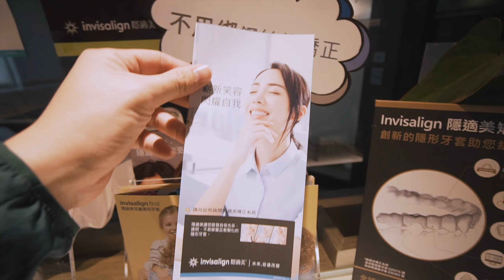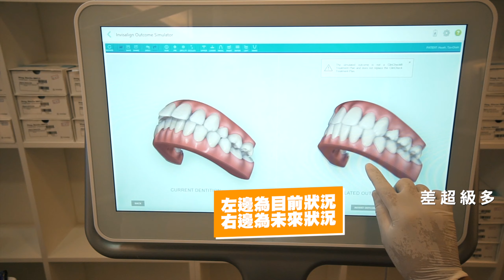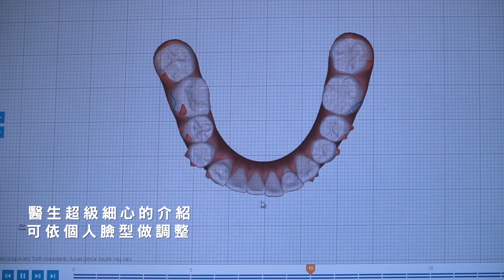Ep.1【隱適美牙套開箱 小姐的人生大事】牙齒矯正紀錄片｜隱形牙套｜隱適美心得｜成品牙醫 JUMP NBJ & Sherry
我又開始戴牙套拉！第一支影片終於出爐，真的是超真實分享！從一開始評估到領牙套的全紀錄，這次也超犧牲的把牙齒拍給大家看哈哈...真的是沒在遮掩的紀錄片
其實我國中的時候戴過傳統牙套，但因為某些原因牙齒再次跑掉（大家可以看影片）相信身邊真的也有非常多人像我一樣哈哈，至於沒戴過牙套的人，應該也不太清楚什麼是隱適美吧(像NBJ就不知道哈)，所以這次也有開箱給大家看看，它到底長什麼樣子以及優點等等！
由於這次也是我掙扎許久才做的決定，NBJ也覺得可以把整個過程記錄下來，所以未來我們也還會跟大家分享一些穿戴的心得，還有各類相關的問題！ 希望能幫到也有再考慮戴隱適美牙套的人，如果大家有任何問題也歡迎詢問喔！
📍矯正的診所：
成品牙醫(許醫師人真的很好～)
台北市信義區莊敬路322號3樓

｜希望你喜歡我們的影片！如果有任何問題或想法都歡迎留言告訴我們！

哈囉大家好我們是【JUMP NBJ & SHERRY】
當初一個誤入歧途的拍VLOG如今也快兩年啦！我們沒在追求什麼美麗畫面因為拍片真的很累哈哈，對我們來說真實呈現才是最有趣的事了！最後希望大家喜歡我們的影片YEAH